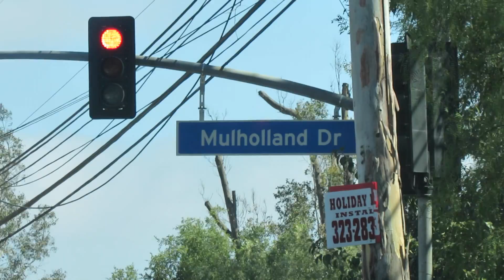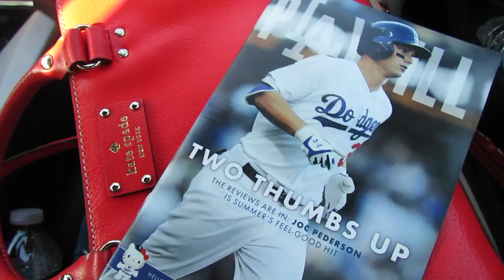LA Dodgers & LA driving - USA road trip vlog day 15 | Sarah-RoseGoes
The day we didn't shop in The Beverly Center, drove along Mulholland Drive and watched the LA Dodgers beat the Philadelphia Phillies.

Snap Chat: Sarah-Rose